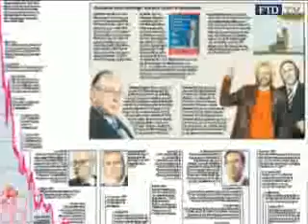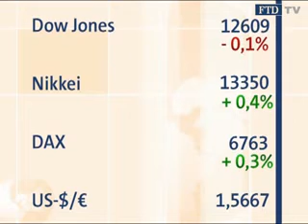Business a.m. vom 07.04.: Telekom-Prozess beginnt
Airbus baut Frachtversion des A320. Kurznachrichten. Börse. Termine des Tages.